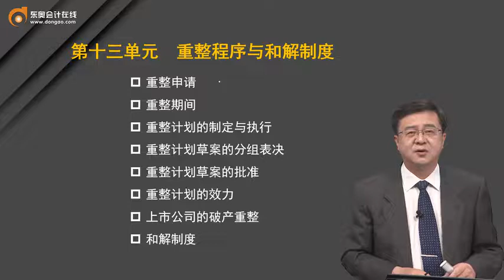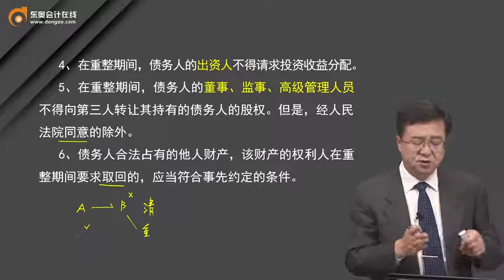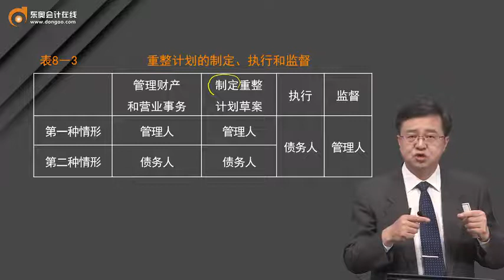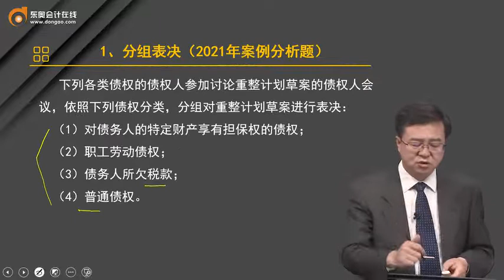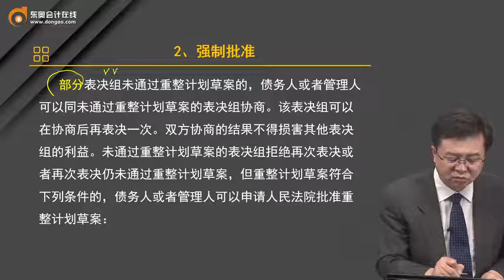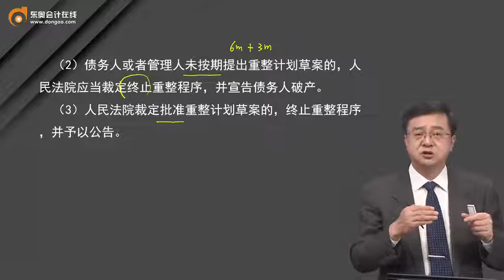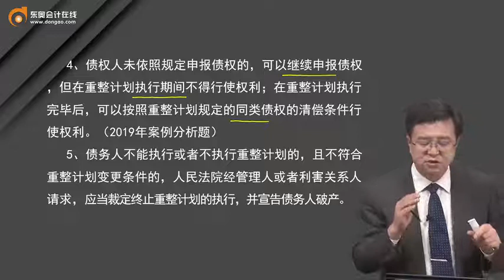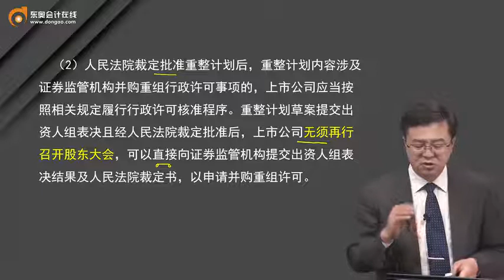2022 CPA 经济法 郭守杰 基础班第45讲 重整程序与和解程序（1）